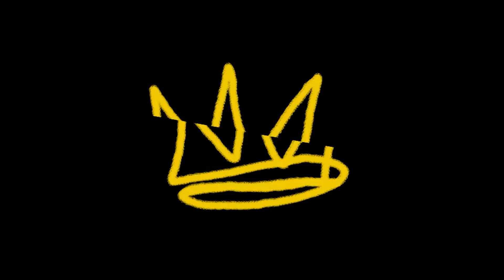Ray, the Parry GAWD... | [ELJAY PLAYS] F.I.S.T: Forged In Shadow Torch (#2)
The Let's Play continues...